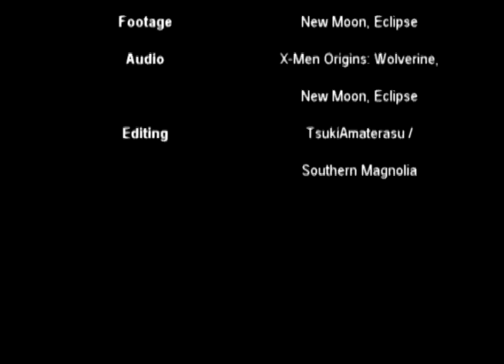Jacob & Bella - Why is the moon so lonely?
The tale of Kuekuatsu as told in X-Men Origins: Wolverine, set between Jacob (Kuekuatsu), Bella (Moon), and Edward (Trickster).